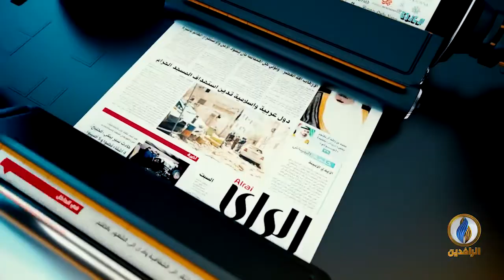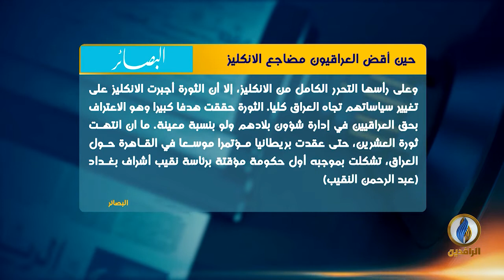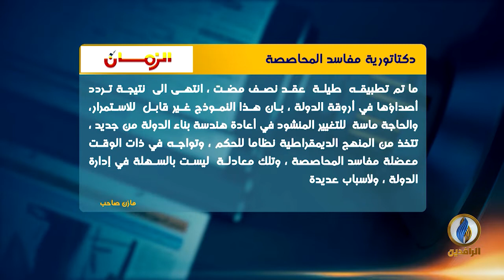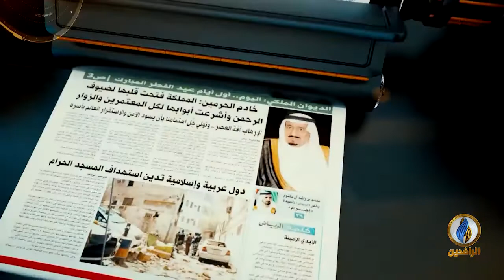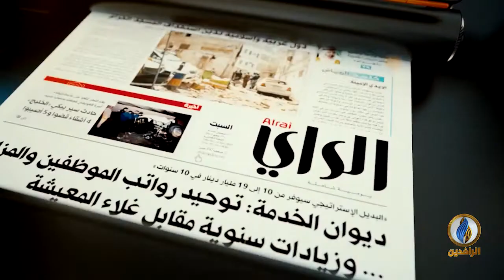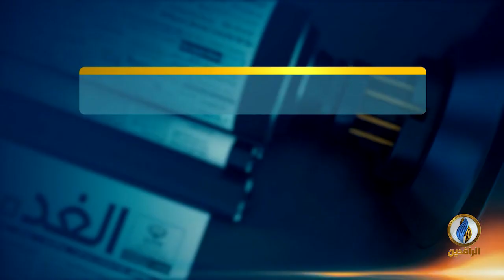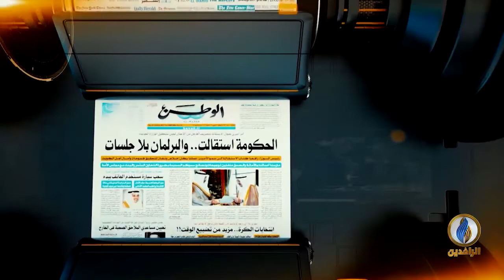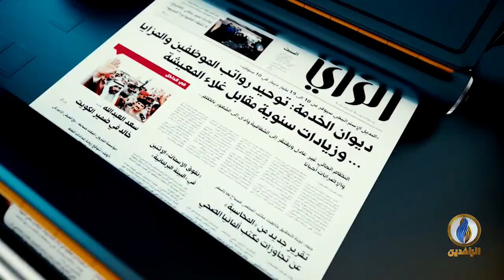صدى_الأقلام | 1 - 07 - 2019